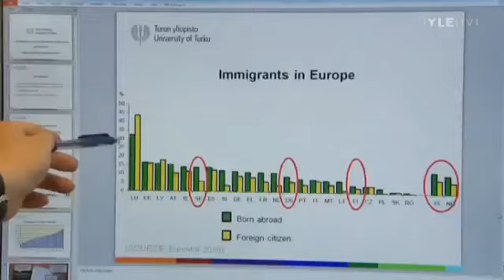Erimieliset eduskuntaan: Halla-aho, Eerola, Kontula, Grahn-Laasonen | A-talk 28.4.2011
Erimieliset eduskuntaan. Vieraina kansanedustajat Anna Kontula, Sanni Grahn-Laasonen, Juho Eerola ja Jussi Halla-aho.

Tallennettu aikanaan YouTubesta toiselta käyttäjältä.

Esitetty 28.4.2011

Kansa valitsi eduskuntaan poikkeuksellisen monta uutta kasvoa. Yli 70 kansanedustajaa aloittaa työnsä aivan alusta. Samalla Arkadianmäelle asteli jyrkästi keskenään erimielisiä poliitikkoja, joiden pitäisi muodostaa yhdessä jopa uusi hallitus.

Suurin osa untuvikoista istuu perussuomalaisten riveissä. Heidän joukostaan löytyy kourallinen poliitikkoja, jotka suhtautuvat erittäin jyrkästi esimerkiksi maahanmuuttoon ja vähemmistöihin. Tunnetuin jyrkkämielinen on Jussi Halla-aho.

Myös vasemmistoliiton eduskuntaryhmä uudistui roimasti. Uusista vasemmistoedustajista monet tekevät hyvin suvaitsevaa politiikkaa. Samoilla linjoilla ovat useat nuoret naiset yli puoluerajojen, kuten kokoomuksen Sanni Grahn-Laasonen.